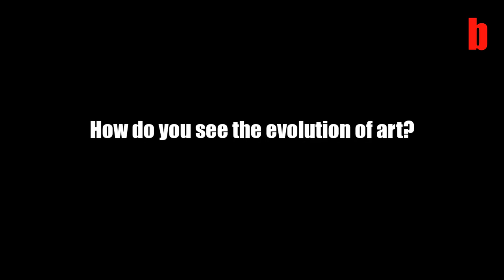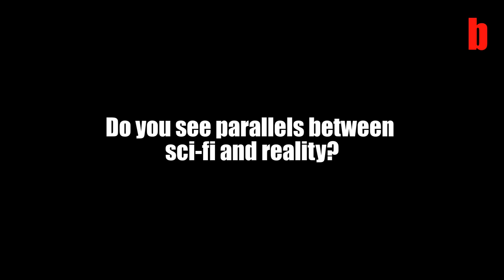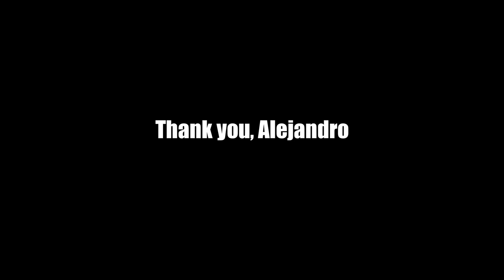Interview with Alejandro Burdisio | BURDA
Alejandro Burdisio is a self-taught illustrator and concept artist from Argentina, who, inspired by Sci-Fi and futurism, has been able to create incredible digital universes, full of captivating details and nuances. In this brave new interview, Alejandro talks about the importance of content, motivation and how frustration can be a source of inspiration. As a forward-thinking artist, Alejandro strongly believes that digital art, virtual reality and NFTs are not just the future, but the present.

Timeline:

00:00 Intro
00:58 What is your creative process?
06:11 How do you see the evolution of art?
09:30 Do you see parallels between Sci-Fi and reality?
11:31 What do you think about NFTs?
17:03 What's your philosophy as an art teacher?
21:48 Who would you like to collaborate with?
25:14 Your advice to a new generation of artists?
28:02 What are your favourite films?